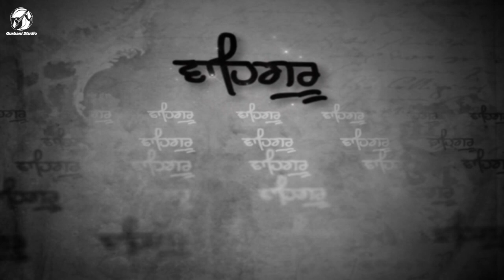Main Bauri Mera Ram Bhattar || Bhai Ranjit Singh Nirmal Mastuane Wale || Gurbani Studio || Shabad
Album - Main Bauri Mera Ram Bhattar
Shabad - Main Bauri Mera Ram Bhattar
Ragi - Bhai Ranjit Singh Nirmal Mastuane Wale
Producer - Babli Singh
Presented by - Raveen Singh